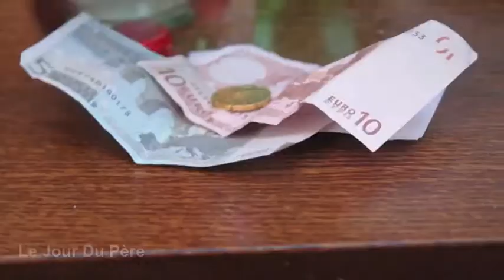Josef Cannon Reel Part 2